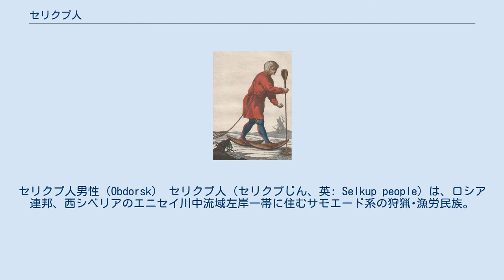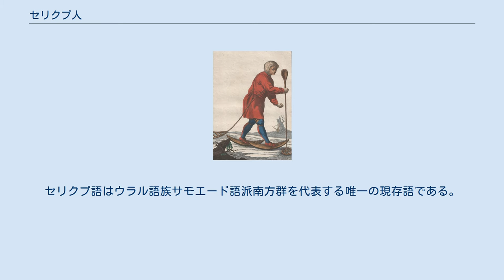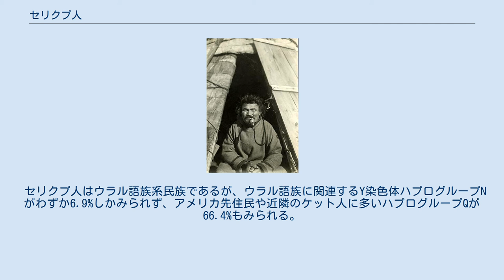セリクプ人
セリクプ人男性（Obdorsk） セリクプ人（セリクプじん、英: Selkup people）は、ロシア連邦、西シベリアのエニセイ川中流域左岸一帯に住むサモエード系の狩猟･漁労民族。
旧称はオスチャーク･サモエードOstyako‐samoed。
人口約3600人(1989年)。
セリクプ語を話し、人種的にはモンゴロイドをベースにわずかにコーカソイドが混じる。
 かつてはより南方のオビ川中流域に本拠地があったが、一部が17世紀に現住地へ移動したのち、本拠地のセリクプ人は著しくロシア化されてしまった。
セリクプ語はウラル語族サモエード語派南方群を代表する唯一の現存語である。
文化的にはセリクプ人は北方群のサモエード諸族よりもむしろ、同じく内陸河川流域に住むハンティ人、ケット人のほうに近く、このためこれら3集団はかつてオスチャークと総称された。
 セリクプ人はウラル語族系民族であるが、ウラル語族に関連するY染色体ハプログループNがわずか6.9%しかみられず、アメリカ先住民や近隣のケット人に多いハプログループQが66.4%もみられる。
これは元来ケット人同様にエニセイ語族の言語を話していたが、過去のある時点においてウラル語族に言語交換を起こしたためと考えられる。